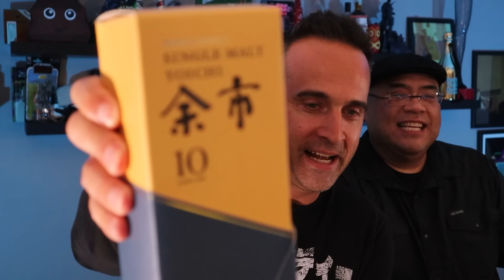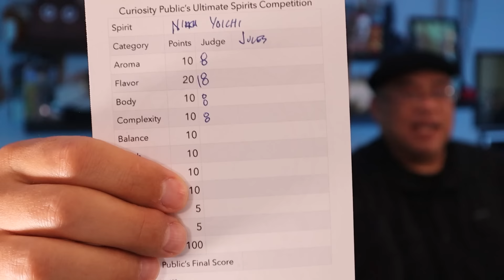Yoichi 10 Year | Curiosity Public's Ultimate Spirits Competition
In this video we review the Yoichi 10 year Japanese Whisky.  Enjoy!